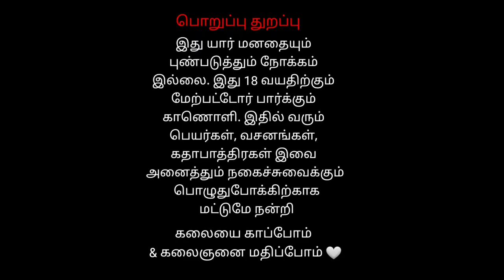4 ஆதிசேஷன் கொலு Athisesan Kolu | ராதாபுரம் வெங்கடேச பெருமாள் நாடகம்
4 ஆதிசேஷன் கொலு Athisesan Kolu | ராதாபுரம் வெங்கடேச பெருமாள் நாடகம்